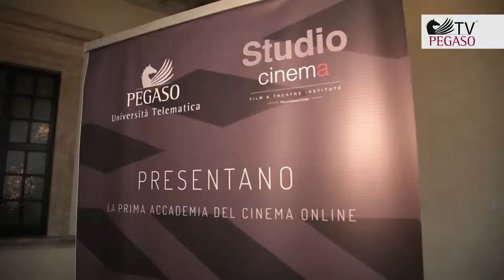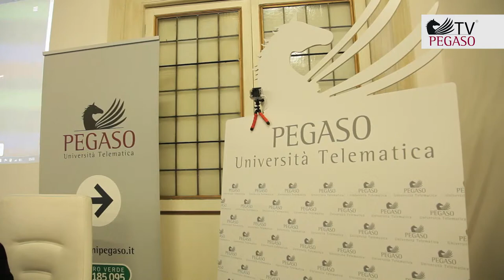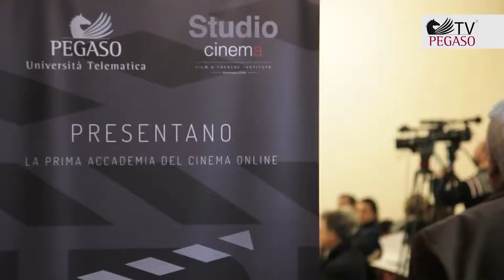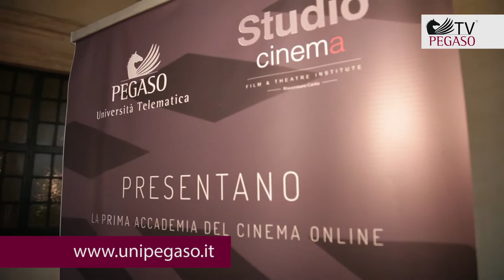Presentazione Accademia del Cinema (servizio con integrazioni)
È stata presentata il 2 Dicembre a Roma l'Accademia del Cinema, ultimo progetto dell'Università telematica Pegaso, in collaborazione con la Studio Cinema di Massimiliano Cardia. Pupi Avati, Michele Placido, Luca Ward e Giuliana De Sio sono tra i docenti del corso in e-learning. La piattaforma, accessibile h24, 7 giorni su 7, ha una durata di studio pari a 1500 ore, per 60 crediti formativi.

"L'incontro con Studio Cinema è stato fondamentale - ha spiegato il presidente di Pegaso, Danilo Iervolino -. Abbiamo deciso di contaminarci, creando un'accademia un po' ibrida, che fonda l'online con i corsi classici. Il cinema non poteva essere immune dalla grande rivoluzione digitale. Nell'ultimo anno abbiamo inaugurato 50 sedi, ma oggi ho un'emozione particolare". "L'accademia - ha detto - deve diventare il passaporto delle competenze. Non c'è più tempo per apprendere work in progress, è tempo di studiare e di farlo con i grandi maestri".

"Si parla di accademia del cinema ma abbiamo lavorato a lungo anche all'ipotesi di un'accademia della musica ma perché Pegaso è molto più di un'università". Ha aggiunto il rettore, Alessandro Bianchi.
"È tempo di formare nuovi professionisti e di farlo come lo sappiamo fare - ha concluso il presidente Iervolino -. Non nel solco di chi l'ha già fatto, ma in maniera nuova, veloce e telematica".